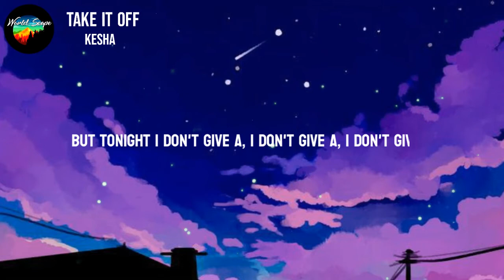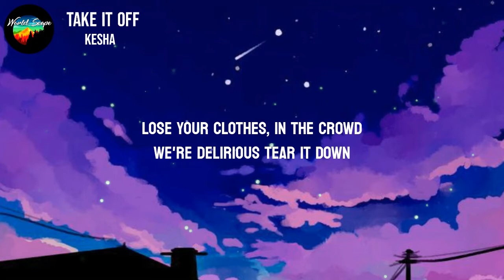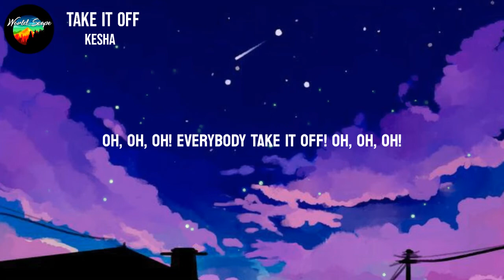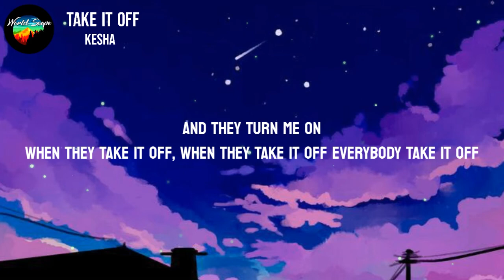Take it Off - Kesha | Stephen Bootleg | World Scape | Aesthetic Lyrics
World Scape | Aesthetic Lyrics
Tiktok Trending
Stephen Bootleg

Song by Kesha

When the dark of the night comes around
That's the time, that the animal comes alive
Looking for something wild
And now we lookin' like pimps
In my gold Trans-Am
Got a water bottle full of whiskey
In my handbag got my drunk text on
I'll regret it in the mornin'
But tonight I don't give a, I don't give a, I don't give a
There's a place downtown,
Where the freaks all come around
It's a hole in the wall, it's a dirty free for all
And they turn me on
When they take it off, when they take it off everybody take it off
There's a place I know if you're looking for a show
Where they go hardcore and there's glitter on the floor
And they turn me on when they take it off
When they take it off everybody take it off
Lose your mind, lose it now
Lose your clothes, in the crowd
We're delirious tear it down
'Til the sun comes back around
N-now we're getting so smashed
Knocking over trash cans
Everybody breakin' bottles
It's a filthy hot mess
Gonna get laid I'm not the designated
Driver so I don't give a, I don't give a, I don't give a
There's a place I know
If you're looking for a show
Where they go hardcore
And there's glitter on the floor
Oh, oh, oh! Everybody take it off! Oh, oh, oh!
Everybody take it off!
Right now! take it off! Right now! Take it off! Right now! Take it off! Oh
Right now! take it off! Right now! Take it off! Right now! Take it off!

Songwriters: Kesha Rose Sebert / Lukasz Gottwald / Claude Kelly